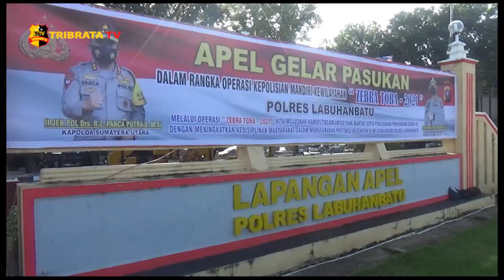OPERASI ZEBRA TEKAN PENYEBARAN COVID 19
PADA OPERASI ZEBRA TAHUN 2021/ PARA PERSONEL YANG BERTUGAS SELAIN HARUS MAMPU MENGANTISIPASI SEGALA BENTUK POTENSI GANGGUAN/ BAIK ITU AMBANG MAUPUN NYATA YANG BERPOTENSI MENYEBABKAN KEMACETAN/ PELANGGARAN LALU LINTAS BAHKAN TERJADINYA KECELAKAAN// JUGA DITUNTUT HARUS MAMPU MEMBERIKAN EDUKASI SERTA MENGENTISIPASI LOKASI-LOKASI YANG BERPOTENSI MENJADI TEMPAT PENYEBARAN VIRUS COVID -19///

DIMANA DALAM OPERESI KALI INI/ SELURUH PERSONEL SELAIN DITUNTUT  BERKERJA SECARA PROFESIONAL/ BERMORAL DAN HUMANIS/ JUGA HARUS DAPAT MENDETEKSI DINI/ MELAKUKAN PENYELIDIKAN DAN PEMETAAN LOKASI YANG RAWAN KEMACETAN/ PELANGGARAN DAN KECELAKAAN LALU LINTAS/ SERTA LOKASI YANG BERPOTENSI PENYEBARAN COVID 19///

MEMBERIKAN PEMBINAAN DAN PENYULUHAN TENTANG KEAMANAN/ KESELAMATAN/ KETERTIBAN DAN KELANCARAN LALU LINTAS SERTA BAHAYA COVID 19 BERUPA KEGIATAN SOSIALISASI SERTA KAMPANYE MELALUI MEDIA/ SPANDUK/ BANNER/ BALIHO/ SERTA PENYEBARAN LESFLET DAN STICKER///

KAPOLRES LABUHANBATU/ AKBP. ANHAR ARLIA RANGKUTI MENGATAKAN/ PADA MASA PANDEMI INI/ OPERASI ZEBRA YANG AKAN BERLANGSUNG 14 HARI KEDEPAN/ AKAN LEBIH KE KEGIATAN YUSTISI GUNA MENGAJAK MASYARAKAT UNTUK TETAP MENERAPKAN PROKES AGAR PANDEMI CEPAT BERLALU///

SELAIN ITU/ PADA OPERASI ZEBRA PERSONELYANG BERTUGAS HARUS  MEMBERIKAN EDUKASI DAN MEMBANGUN DISIPLIN MASYARAKAT UNTUK PATUH DAN TERTIB BERLALU LINTAS SERTA MEMATUHI PROKES GUNA MEMUTUS PENYEBARAN COVID 19///